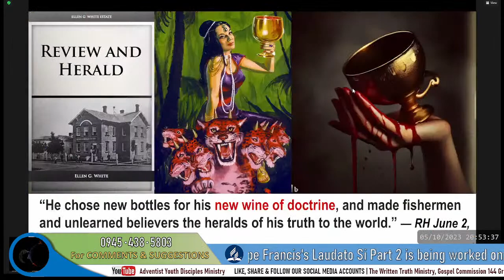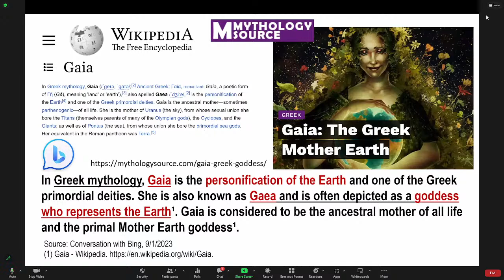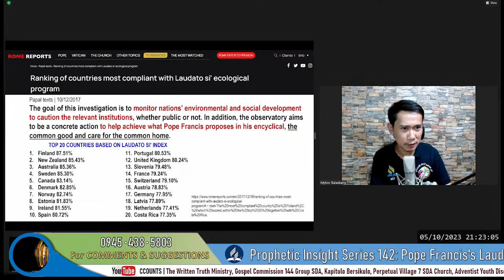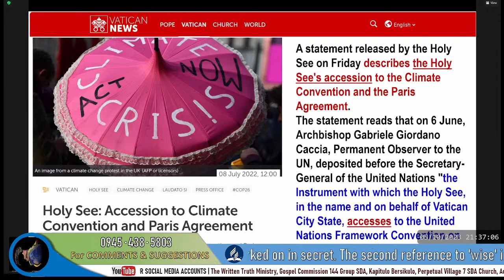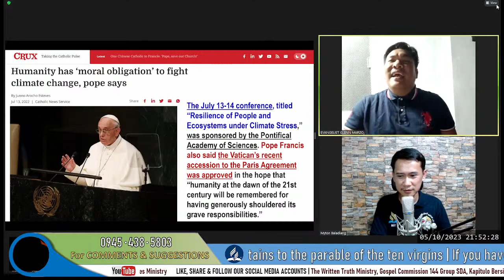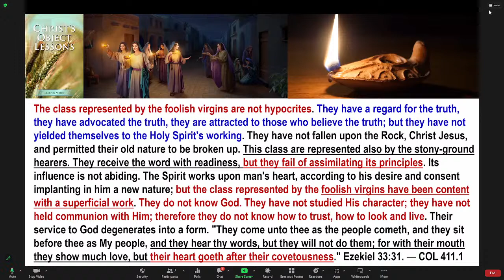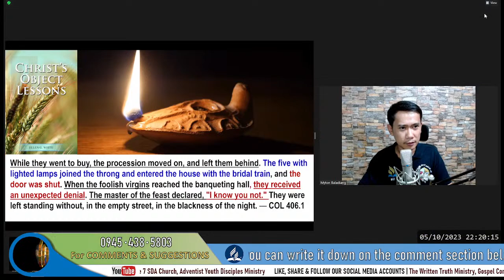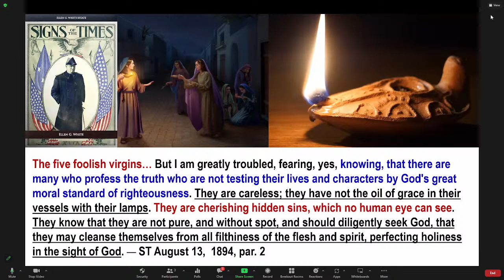The Pope Laudato Si Part 2 is being worked on in secret. The 2nd reference to 'wise' in the Gospel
Live Broadcast | October 5, 2023
Prophetic Insight Series 142: Pope Francis's Laudato Si Part 2 is being worked on in secret. The second reference to 'wise' in the Gospel pertains to the parable of the ten virgins. | If you have any question, you can write it down on the comment section below!

Please also like and follow the following pages:
1. The Written Truth Ministry
2. Gospel Commission 144
3. Kapitulo Bersikulo
4. Adventist Youth Disciples Ministry
5. Light in the Dark Ministry